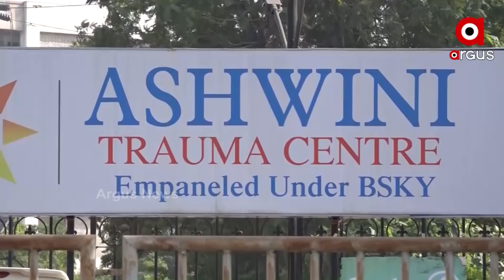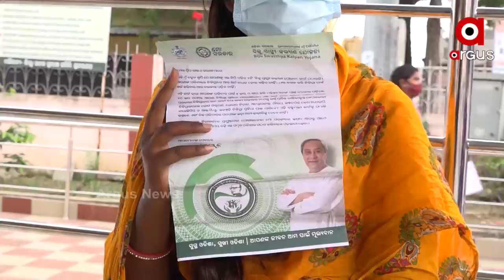Biju Swasthya Kalyan Yojana | ଗରିବଙ୍କୁ ମିଳୁନି ବିଜୁସ୍ବାସ୍ଥ୍ୟ ଯୋଜନାର ଲାଭ।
Biju Swasthya Kalyan Yojana | ଘରୋଇ ହସପିଟାଲରେ ବିଜୁ ସ୍ବାସ୍ଥ୍ୟ କଲ୍ୟାଣ କାର୍ଡ କାମ ନଦେବା ପରେ ପଡିଛି କୋର୍ଟର ଛାଟ। କଟକର ଏକ ଘରୋଇ ହସପିଟାଲ ବିରୋଧରେ ଏପରି ଅଭିଯୋଗ ଆସିବା ପରେ ହାଇକୋର୍ଟ କରିଛନ୍ତି ହସ୍ତକ୍ଷେପ।   ରୋଗୀ ପାଖରୁ ନେଇଥିବା ୭୦ ହଜାର ଟଙ୍କାକୁ ୭ ଦିନ ମଧ୍ୟରେ ଫେରାଇବାକୁ ହାଇକୋର୍ଟ ନିର୍ଦ୍ଦେଶ ଦେବା ପରେ ରାଜ୍ୟରେ କେମିତି ଚାଲିଛି ବିଜୁ ସ୍ବାସ୍ଥ୍ୟ କଲ୍ୟାଣ ତାର ସତ ସାମନାକୁ ଆସିଛି।